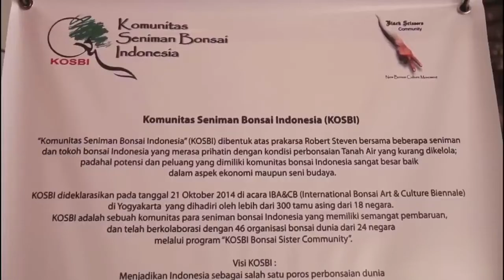PEBONSAI PEMULA WAJIB DENGARKAN INI !! PESAN ROBERT STEVEN UNTUK PEBONSAI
sebagai inspirasi untuk sahabat sehobi sekalian ,tetap semangat bekreasi dan terus berkembang dalam seni berbonsai., terus dukung chanel ini agar terus berkembang .terima kasih sahabat semua

Sumber by : YT Patilor Bonsai